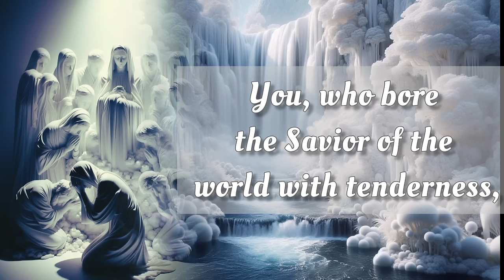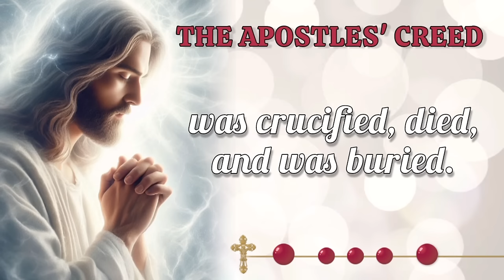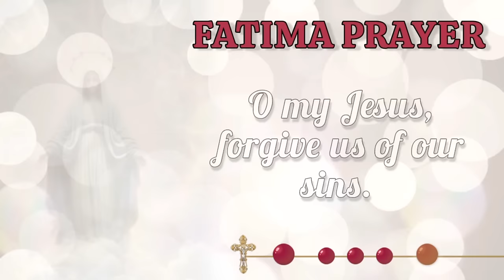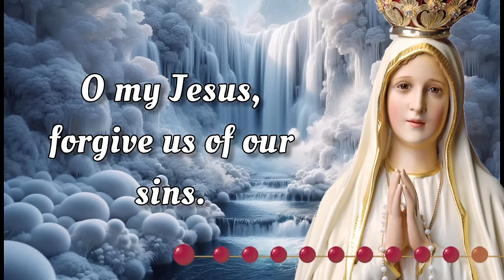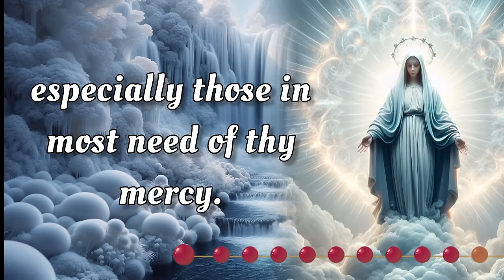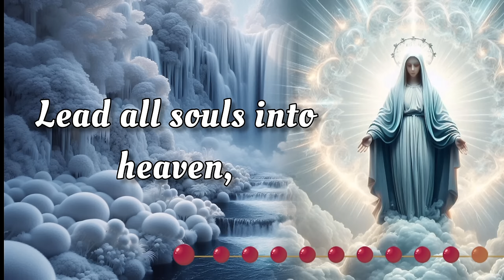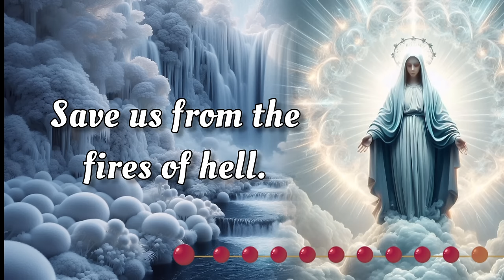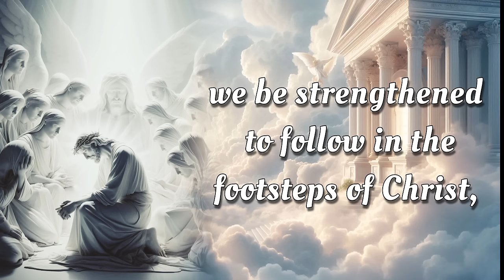HOLY ROSARY ✝️ Tuesday, October 29, 2024 ✝️ Sorrowful Mysteries ✝️ Today's Rosary🌹